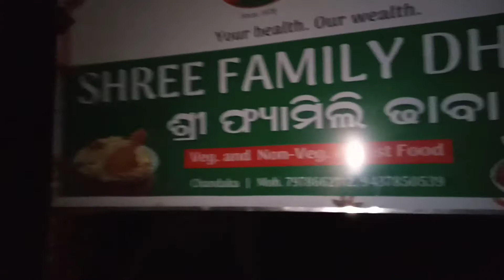RIDER SUBRAT ରାତିରେ ଭୋଜନର ମଜା ନେଇ ବାହାରିଲେ ଚନ୍ଦକା ହୋଟେଲ ରୁ ଜଙ୍ଗଲ ରାସ୍ତା ରେ 2.5km distance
subrat mukharjee films rider subrat riding cycle to Brunei PAHADA khorda. dinner at chandaka hotel at chandaka,then complete jungle road with a torch n heavy stik